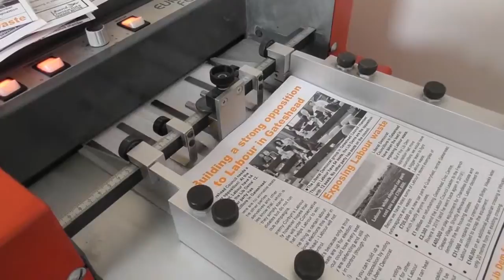Councillor diary 10th April 2019 more Birtley printing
Back in the office to print more leaflets for the Lib Dems in Birtley, Gateshead.